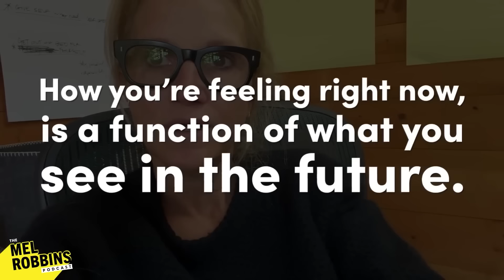How to Lean into the Pain of Transition and Find Your Values | Mel Robbins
You can find the message in the mess.